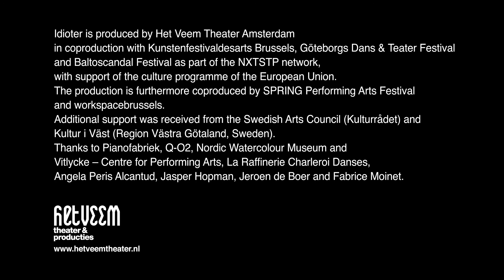Idioter Alma Söderberg & Hendrik Willekens - trailer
In Idioter Alma Söderberg and Hendrik Willekens work together. They create a concert performance where the music supports Alma's way to intensely play with rhythm and Hendrik's geometric landscape drawings.
First of all there will be music. Idioter is a noisy electronic concert with a strong rhythmical drive. It flirts with concrete music and concrete poetry. Drawing and voice are treated as sound.
Secondly Idioter consists of Hendrik's drawings. He draws geometrical landscapes disappearing in a single vanishing point. He draws this drawing over and over again, thus expanding the landscape to a theme; again and again you find yourself drawn into the same nothingness. Thirdly
Idioter consists of Alma's work with voice and movement. She plays with syllables, intonations, cadenzas, gestures; a dream language, a game of intensity and rhythm. The focus is on flow.The flow will be cut, there will be breaks, the flow will continue. You get sucked into the rhythm.
Finally, let's discuss Idioter, the title of this work. The title was cut out of a newspaper, and chosen out of an esthetical appreciation of the word; the two I's, the similarity between the D and the O, the similarity between the T and the I, the tail of the Swedish inclination of idiot in plural; ER. The word appeared in a review of Slavoj Zizek's book Less than Nothing and was part of the sentence "allt vi vet är att vi är idioter" (all we know is that we are idiots).

''For this project we took on idiocy as a discipline. Paradoxically the discipline involves abandoning a perspective, staying close to the empty vanishing point, embracing that place of mystery that we do not understand and cannot see.''

Idioter - By and with Alma Söderberg and Hendrik Willekens. In collaboration with Igor Dobričić.
Idioter is produced by Het Veem Theater Amsterdam in coproduction with Kunstenfestivaldesarts Brussels, Göteborgs Dans & Teater Festival and Baltoscandal Festival as part of the NXTSTP network, with support of the culture programme of the European Union. The production is furthermore coproduced by SPRING Performing Arts Festival and workspacebrussels. Additional support was received from the Swedish Arts Council (Kulturrådet) and Kultur i Väst (Region Västra Götaland, Sweden). Thanks to Pianofabriek, Q-O2, Nordic Watercolour Museum and Vitlycke -- Centre for Performing Arts, La Raffinerie
Charleroi Danses, Angela Peris Alcantud, Jasper Hopman, Jeroen de Boer and Fabrice Moinet.